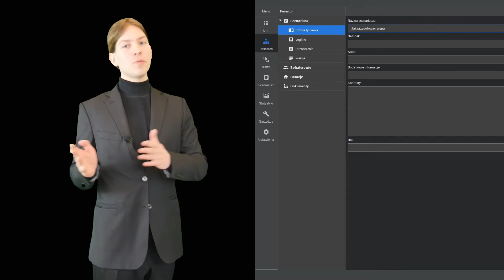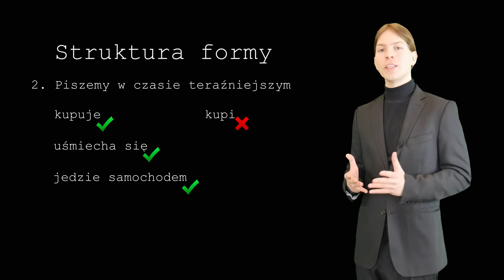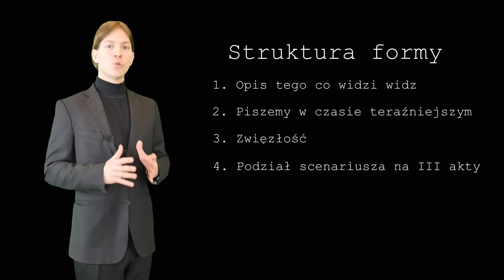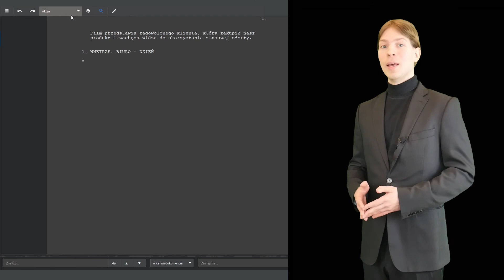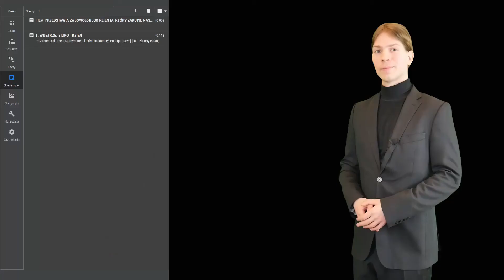Jak przygotować scenariusz dla studia filmowego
Dobrze przygotowany scenariusz naszego pomysłu na film, przyśpiesza prace i ułatwia współpracę ze studiem filmowym. Na filmie kilka podstawowych zasad, które postawią nas w lepszym świetle we współpracy z producentem filmowym.

00:00 - Do kogo jest skierowany film?
00:18 - Co daje dobrze napisany scenariusz?
00:34 - Zasady pisania scenariusza
00:52 - W jakim programie pisać scenariusz?
01:05 - Obsługa programu (zapis i strona tytułowa)
01:28 - Z czego składa się scenariusz?
01:41 - Struktura Formy
04:09 - Struktura Techniczna
06:09 - Obsługa programu (eksport dokumentu)
06:27 - Zalety tak napisanego scenariusza